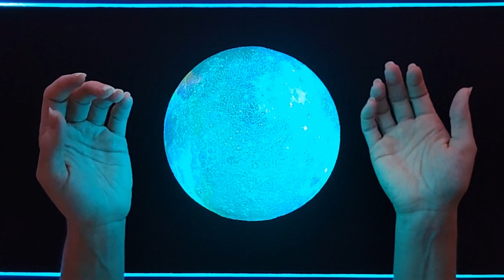Astrological Energy Healing For Uranus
Astrological Uranus Energy Activation

By Chill Vibration